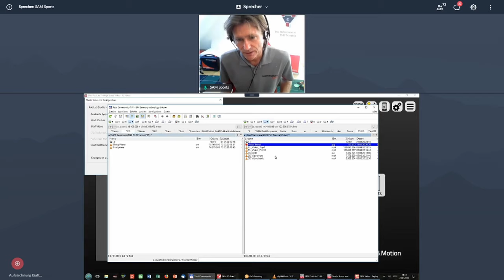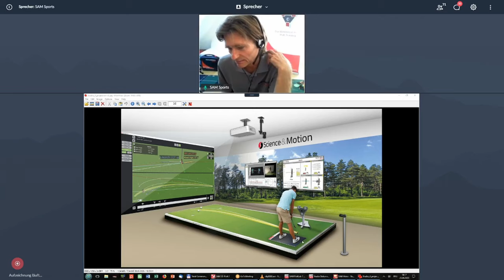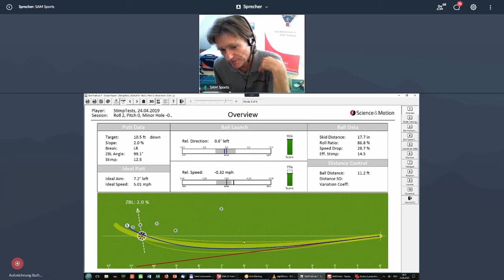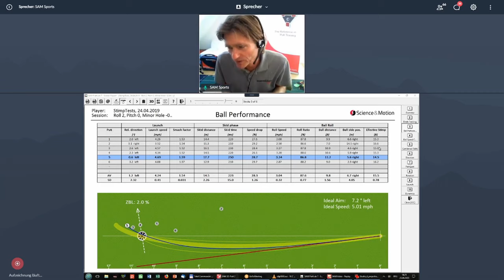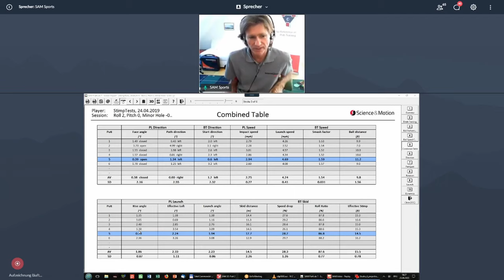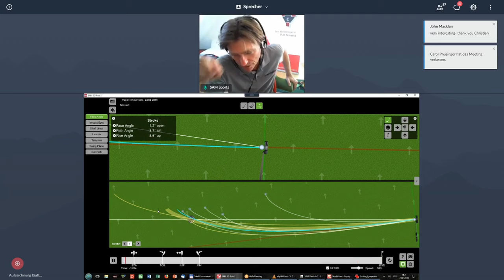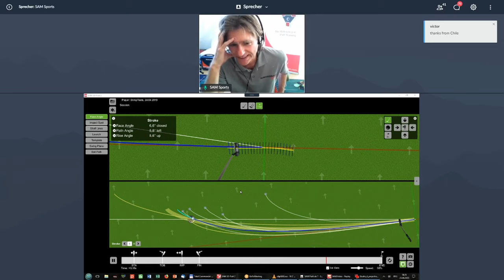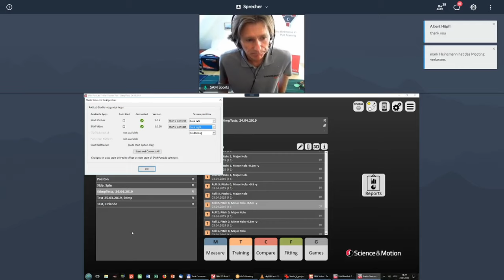SAM PuttLab 7 and SAM PuttStudio presentation with Dr Christian Marquardt (6/7)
This is a recording of our SAM PuttLab 7 and SAM PuttStudio live event on April 23, 2020.
SAM PuttStudio, SAM BallTracker and Break-Putt Training

If you have any questions, need more information or if you are interested in a purchase, please contact your local representative or Science&Motion Sports directly: